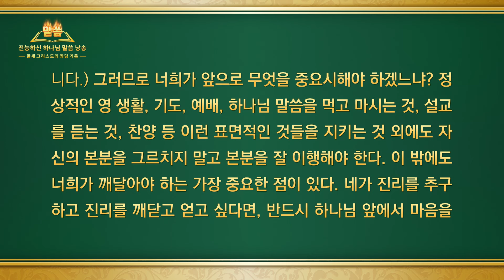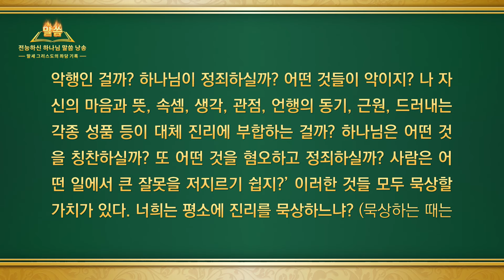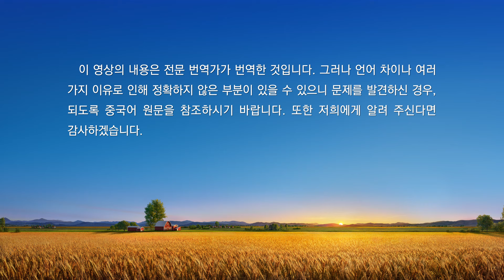전능하신 하나님 말씀 낭송 ‹늘 하나님 말씀을 읽고 진리를 묵상해야 실행할 길이 생긴다› (제 1 부)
추천